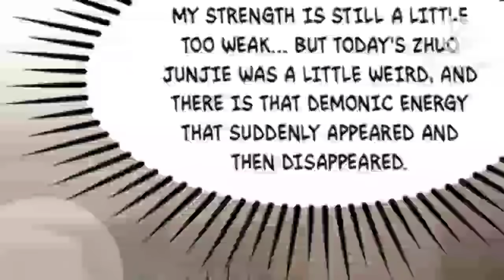I Can Summon A God (2023) Episode 16 || Explained in Hindi